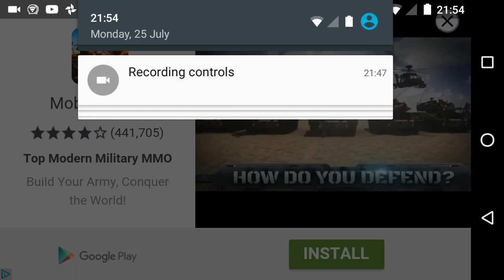Traffic rider gameplay